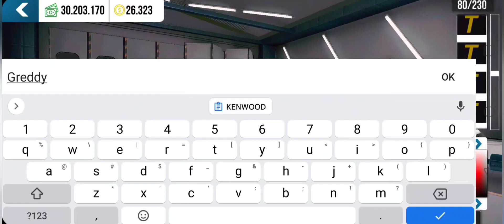Como Fazer o Golf Do Nfs - Tutorial | Car Parking Multiplayer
COMO FAZER A PLOTAGEM DO GOLF DA BLACK LIST DO NFS FACIL E RAPIDO!!